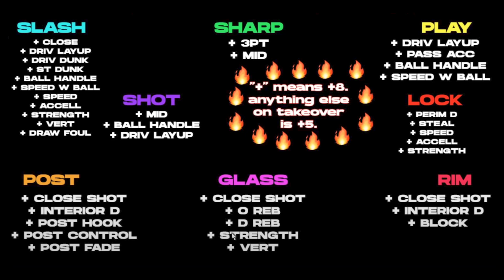L'impeto del PENETRATORE è qualcosa di ILLEGALE | GUIDA IMPETI NBA 2K22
Oggi parliamo in modo dettagliato di impeto e di come influisce sui valori del vostro giocatore. Con questo video avrete le basi per cambiare il vostro modo di pensare le nuove build!